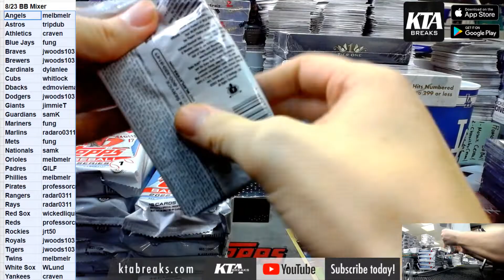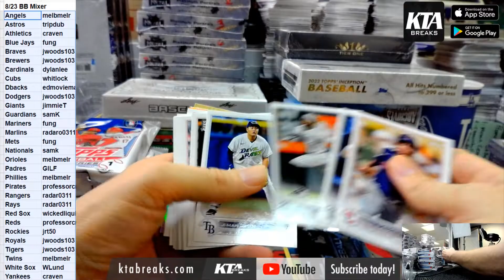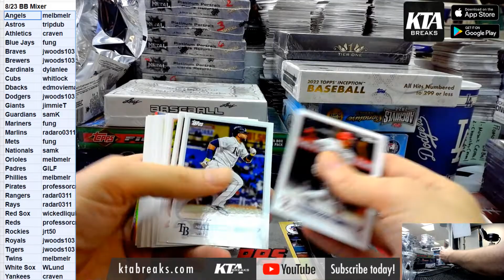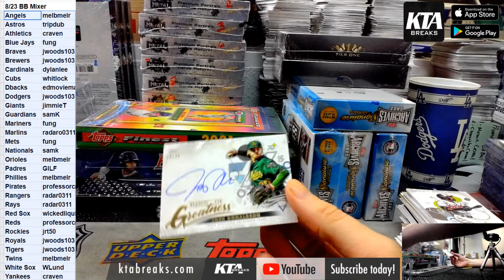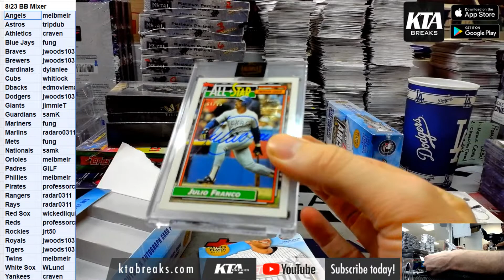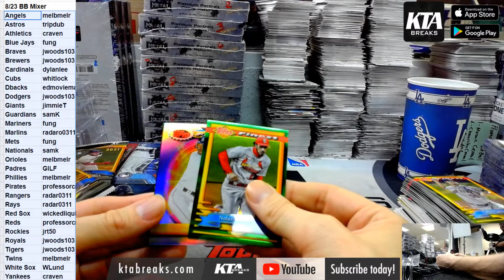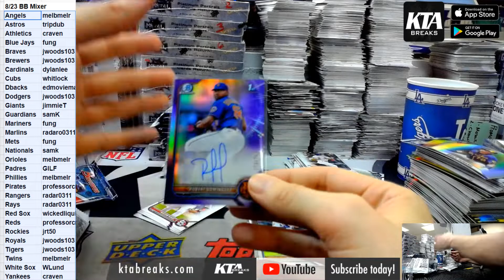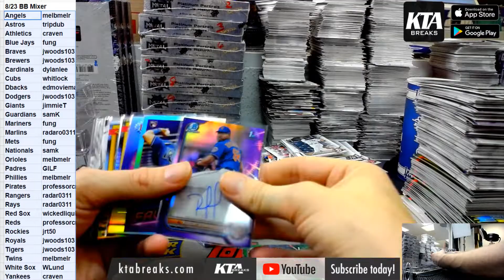KTA BREAKS - 12 box 2021/2022 baseball break w/ tier 1, bowman, chrome black, archives and more pyt